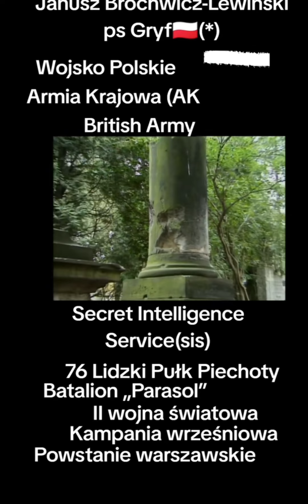Janusz Brochwicz-Lewiński, pseudonim „Gryf” wspomnienia